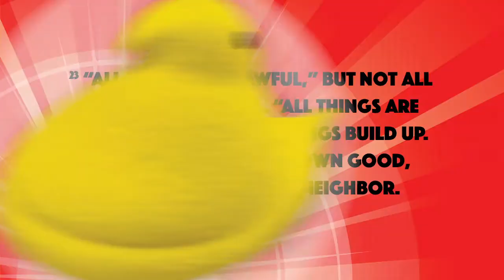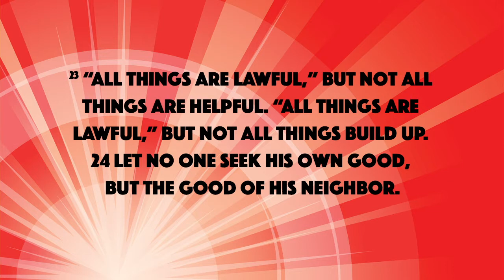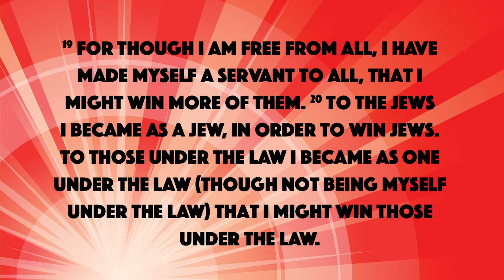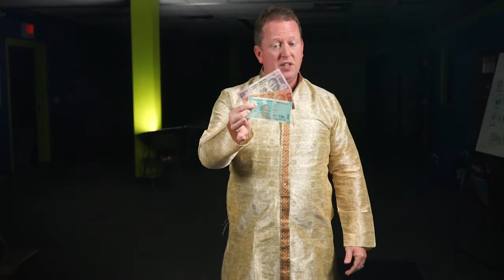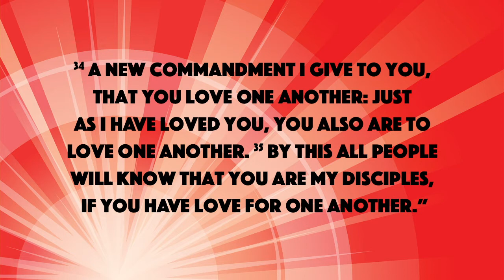P.E.E.P.#46 - Deference vs Preference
Have you ever heard the word Deference?  Probably not - it is not a word that we use often.  However, this character trait is very important and was continually demonstrated by Jesus throughout His life and in His death.  Check out this P.E.E.P. to learn more about this valuable character trait that will impact many lives if we learn to live it out daily.